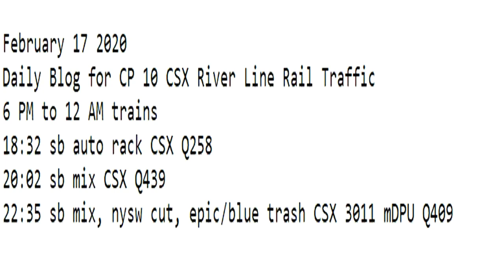February 17 2020 Trains 6 PM to 12 AM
6 PM to 12 AM trains
18:32 sb auto rack CSX Q258
20:02 sb mix CSX Q439
22:35 sb mix, nysw cut, epic/blue trash CSX 3011 mDPU Q409